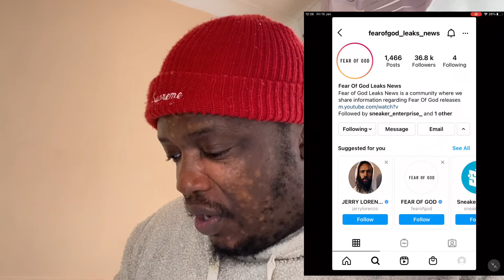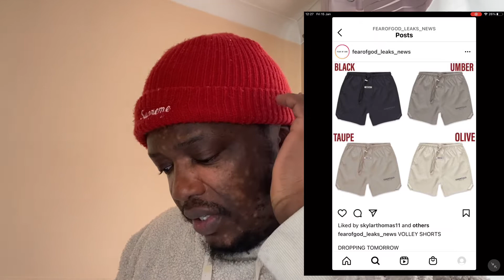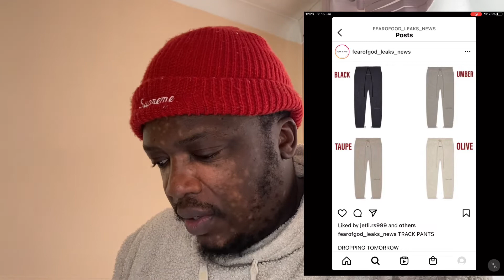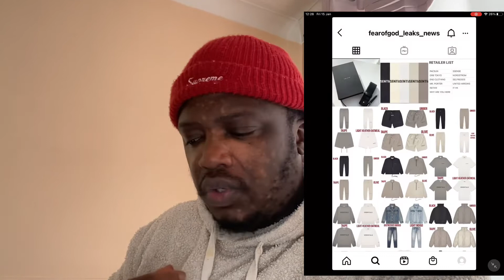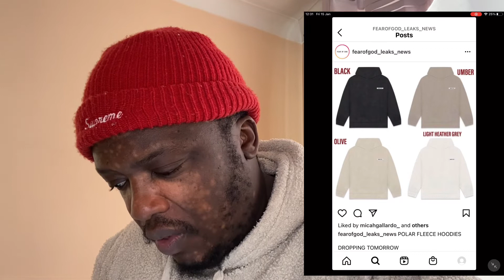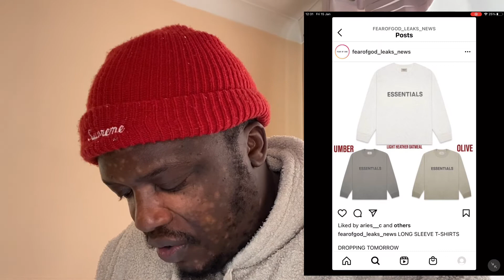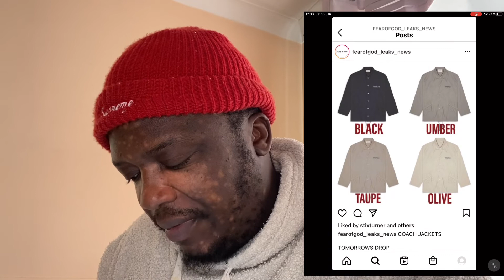Fear Of God Essentials California Winter Drop 2 Review